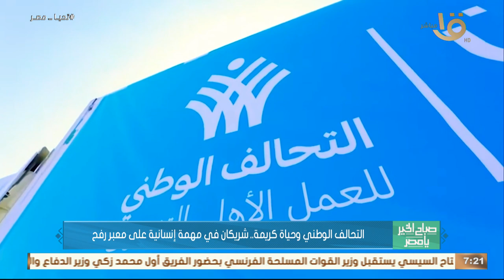صباح الخير يا مصر | التحالف الوطني وحياة كريمة.. شريكان في مهمة إنسانية على معبر رفح